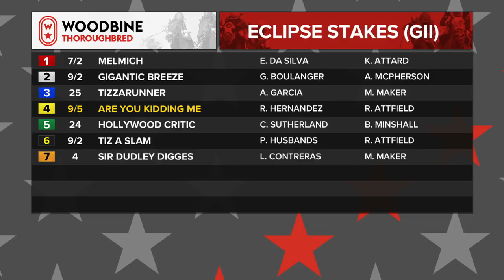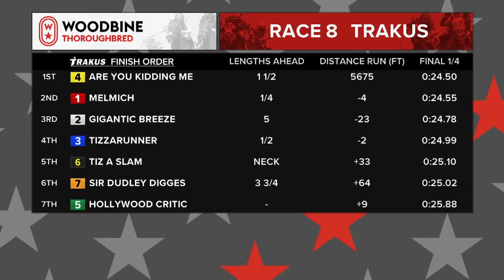2018 Eclipse Stakes (Grade II): Woodbine, May 26, 2018 - Race 8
$175,000 Guaranteed purse.

Melmich - Eurico Rosa Da Silva
Gigantic Breeze - Gary Boulanger
Tizzarunner - Alan Garcia
Are You Kidding Me - Rafael Hernandez
Hollywood Critic - Catherine Sutherland
Tiz A Slam - Patrick Husbands
Sir Dudley Digges - Luis Contreras

Eclipse Stakes (GII). Race 8 from Woodbine, May 26, 2018